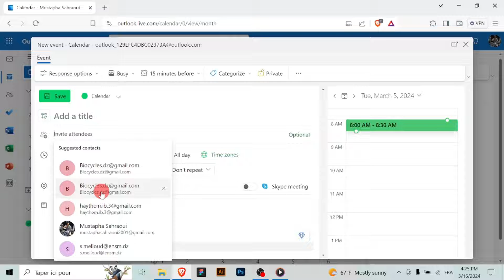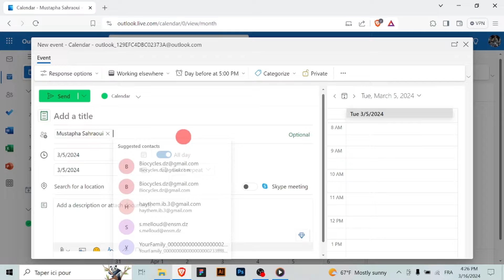How To Check Availability in Outlook Calendar (2026)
In todays video i show you how to check availability in Outlook Calendar.